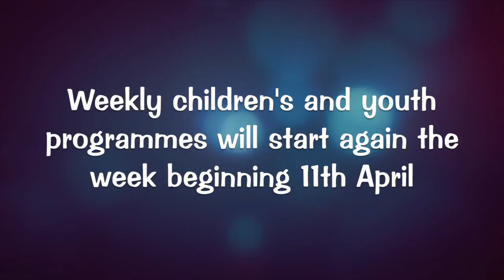Excel News - 3rd April 2016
Stay up to date with everything happening at Excel Church, Wolverhampton, uk including details of our Grand Opening!